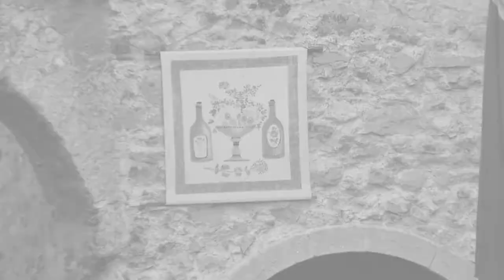Valentino Villanova nel Medioevo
Valentino Villanova fa un salto nel passato e ritrae una dama passante lì per caso.